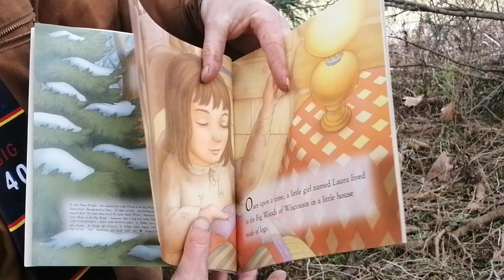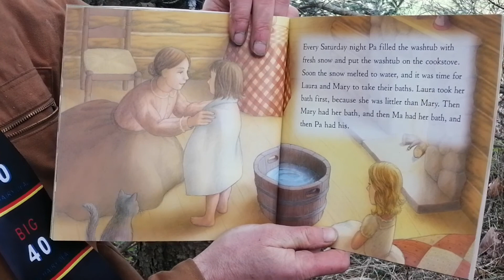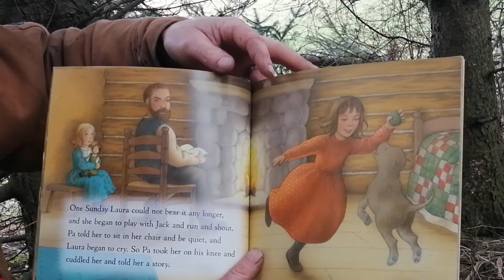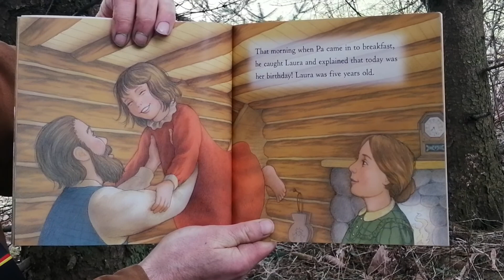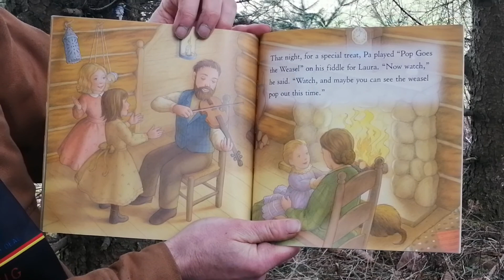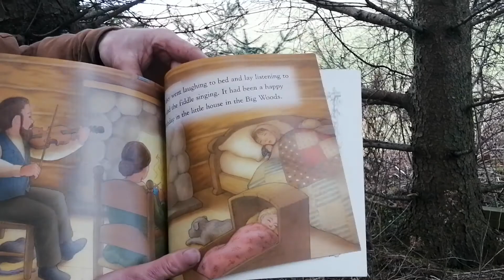Mr. Lunn FarmSchool Video #9 - Storytime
Mr. Lunn reads A Little House Birthday.  A surprise guest makes an appearance.